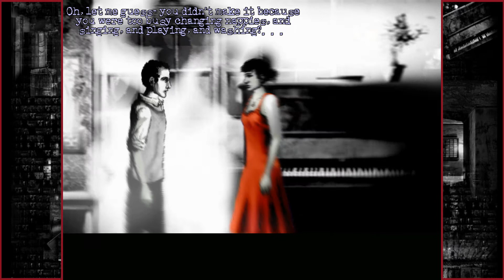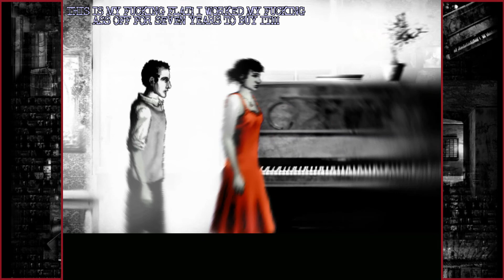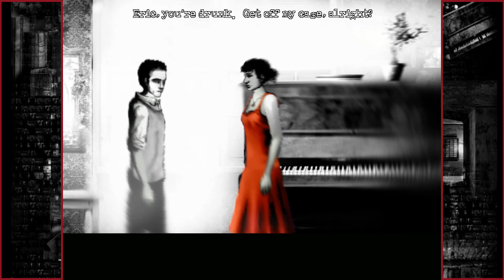Jezdamayel and The Cat Lady -18- My story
We find out why she has been a bitch for so long.
NOTE: What I say in this Episode are my feelings. It is fine if you might disagree. I also see nothing wrong in other people doing what I have explained here.  Everyone is different. This is just how I feel.

Just remember it does talk about suicide so please do not watch if that will upset you.